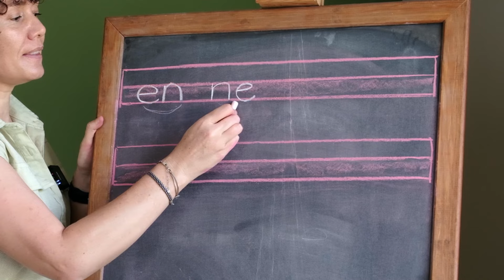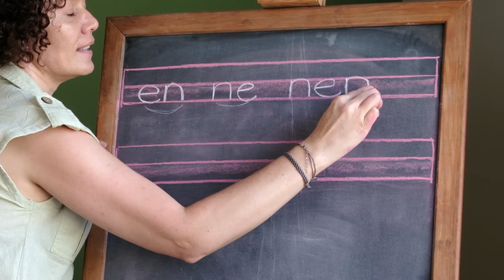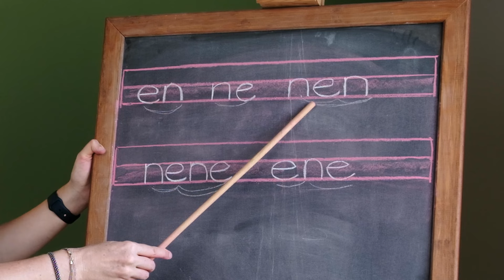e sesi hece çalışması / e ve n sesi birleştirme/en ne nen nene ene hece kelime okuma çalışması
n ve e sesi birleştirme hece kelime okuma çalışması 1. Sınıf okuma yazma öğretimi